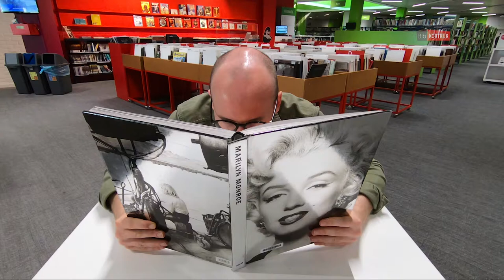GoPress [Mijn Bibliotheek]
online kranten en tijdschriften lezen met GoPress Kiosk of van thuis/school artikels opzoeken via GoPress Krantenarchief.